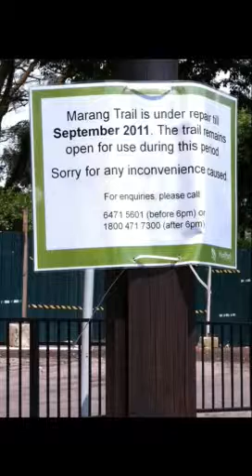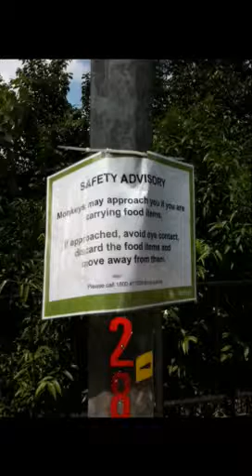The Southern Ridges Trekking